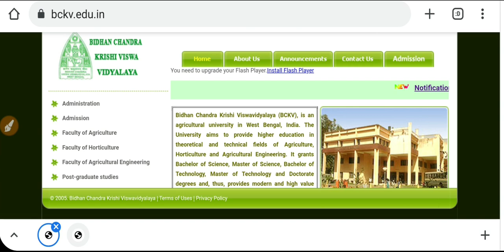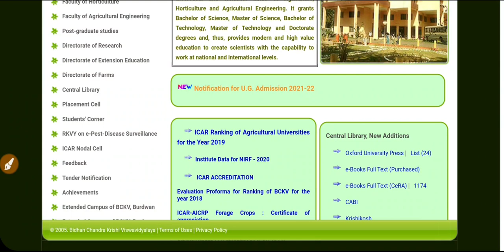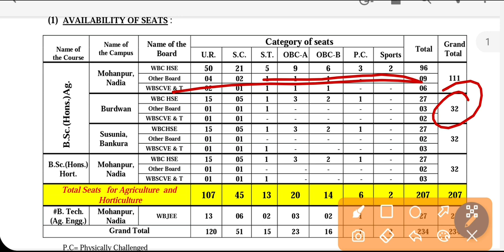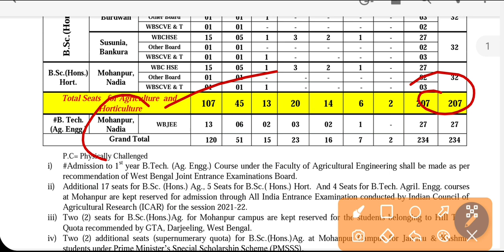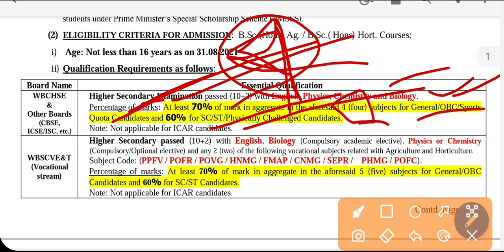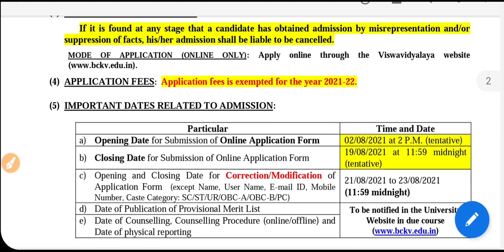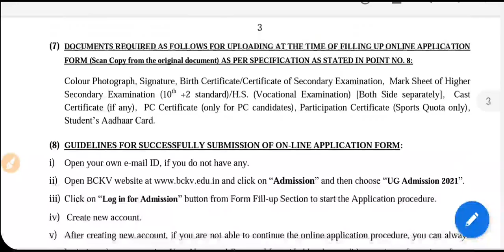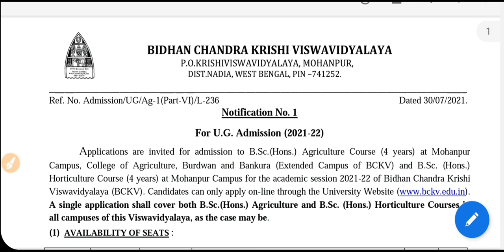B.Sc Agriculture Details in Bengali: BCKV Admission 2021: WB Colleges Admission: Visva Bharati: UBKV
Here the complete review on B.Sc in Agriculture and its Admission procedures of 2021. Bidhan Chandra Krishi Viswavidyalaya has published Admission notice 2021-22. See the video.

Content Includes-
bidhan chandra krishi viswa vidyalaya
bckv admission 2021 application
how to apply bckv
career after bsc agriculture
uttar banga krishi viswavidyalaya admission 2021
bsc in agriculture wb
West bengal Agriculture course
West bengal horticulture course
wbsu ug admission 2021
wbsu colleges admission 2021
wbsu even sem exam notice 2021
wv colleges admission 2021
wb hs result 2021
West bengal result 2021
jelet exam 2021
wb edu Minister & vc meeting
wb exam 2021
murshidabad university
nsou bdp
Cu exam
Makaut exam
Jadavpur university exam